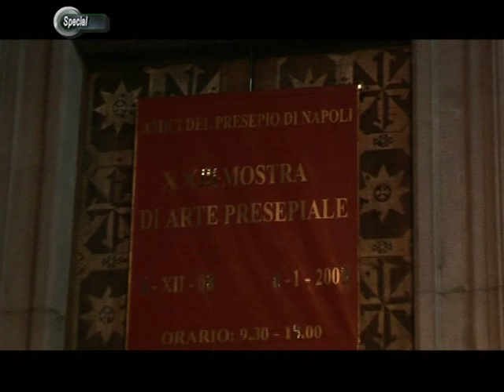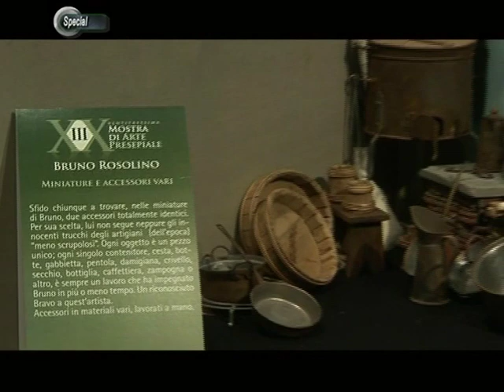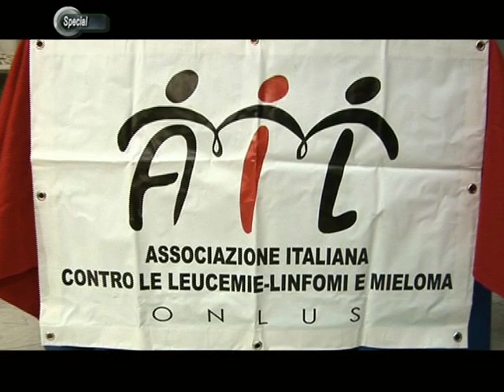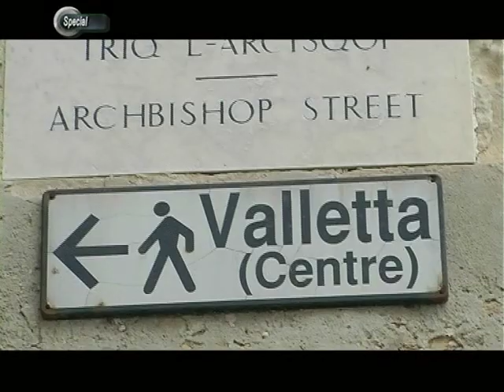Special 26 ediz 2008